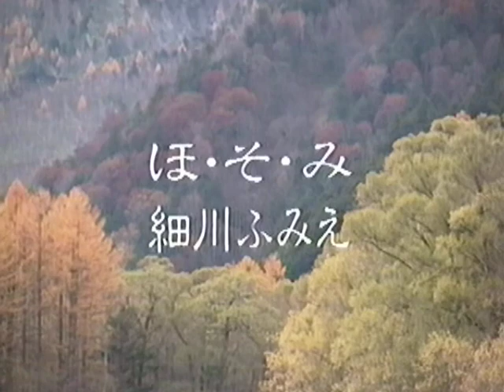細川ふみえ ほ・そ・み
1992年　19歳